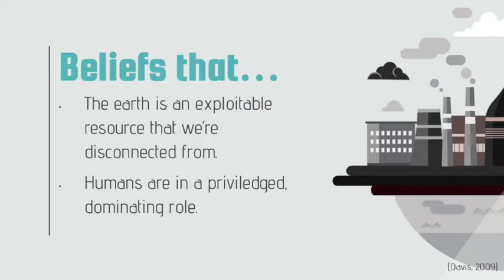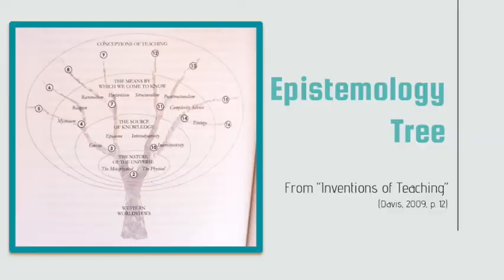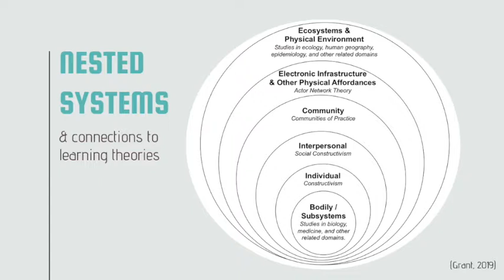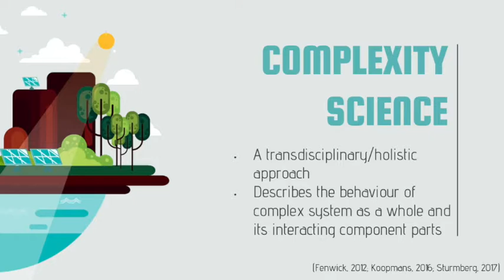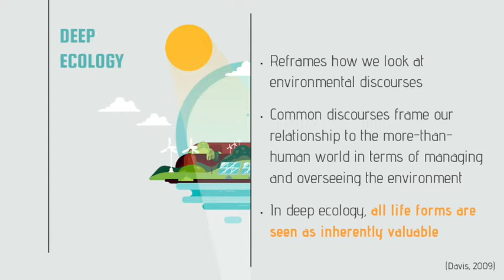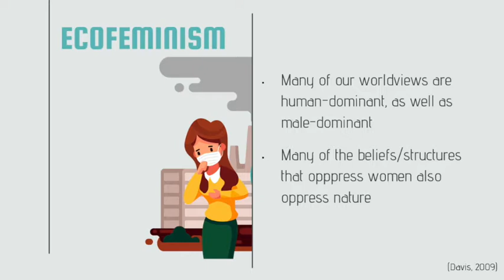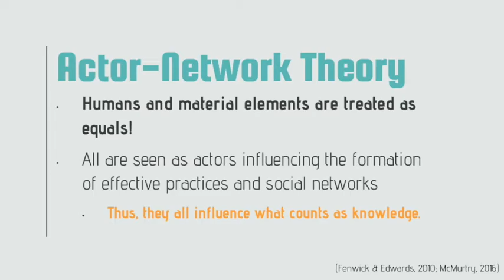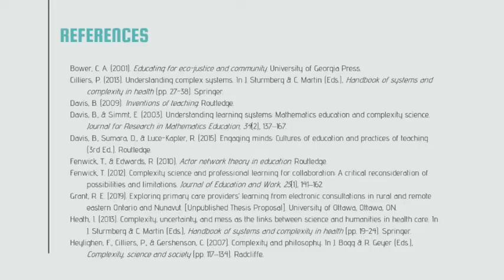Let's Get Philosophical: Systemic Sustainability Education [CC]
We're getting philosophical for the last time in EDU 5101 and talking about Systemic Sustainability Education, including complexity science and ecology.